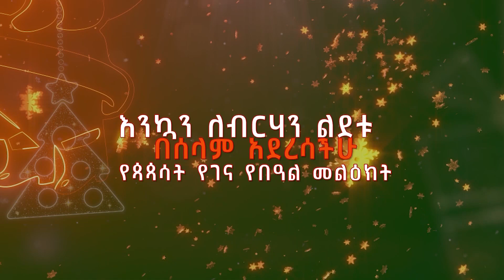የክቡር አባ ተሾመ ፍቅሬ የገና በዓል መልእክት